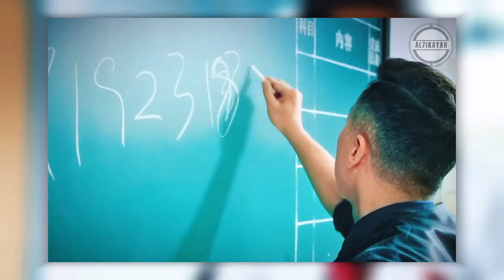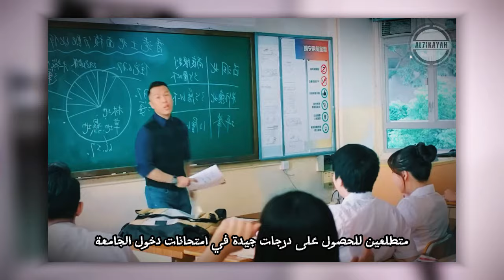ظنوا على أنه أستاذ عادي ، فأرادوا مضايقته ، لكنهم لم يعلموا على أنه عميل مخبرات سري ...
في هذا الفيديو المثير، نتابع قصة الفصل الأكثر شغبًا في المدرسة، حيث يخاف المعلمون من مواجهة هؤلاء الطلاب المتمردين. لكن كل شيء يتغير عندما يدخل المعلم الجديد، تشينيا، الذي هو ليس مجرد معلم عادي، بل جندي سابق من القوات الخاصة للبحرية الأمريكية وماهر في فنون القتال.

تبدأ المغامرة عندما يحاول تشينيا استخدام أساليب غير تقليدية لتعليم طلابه، ويواجه تحديات مثيرة مع زعماء العصابات والمشاكل اليومية. مع مزيج من الأكشن والكوميديا، يتعلم الطلاب قيمة الاحترام والتعاون، ويكتشفون أن التعليم يمكن أن يكون تجربة ممتعة ومليئة بالإثارة. انضموا إلينا لتروا كيف يتفاعل هذا الفصل المليء بالفوضى مع المعلم الذي لا يهاب شيئًا، وتفاصيل المعارك المثيرة التي تضعهم في مواجهة مع أنفسهم. لا تفوتوا هذه التجربة الفريدة!